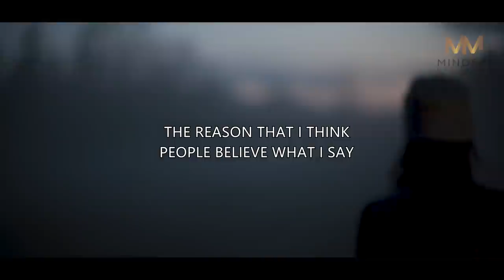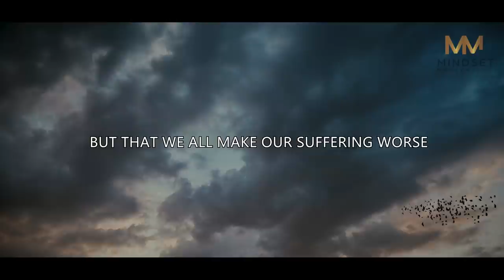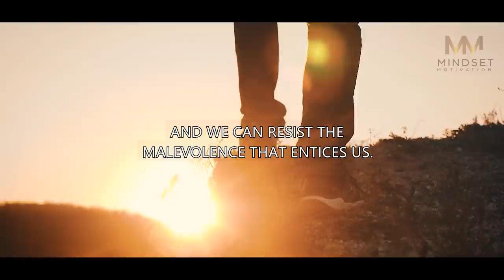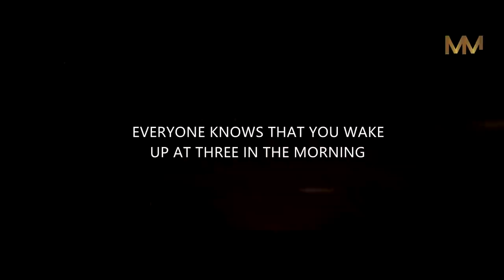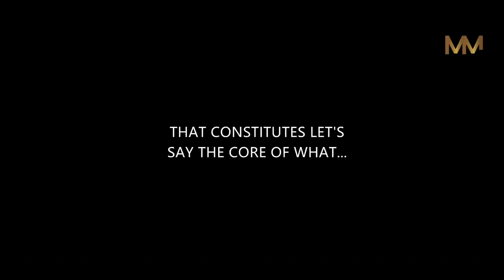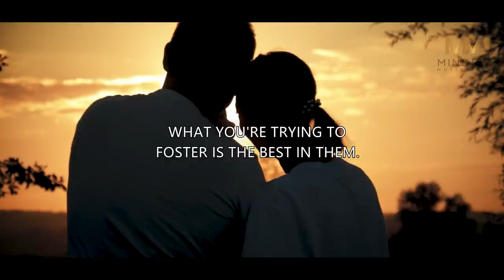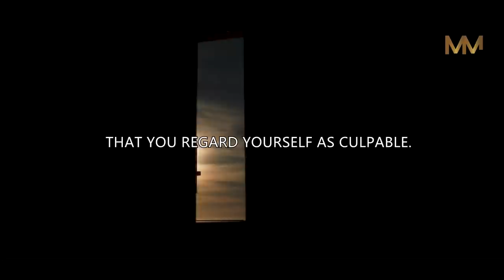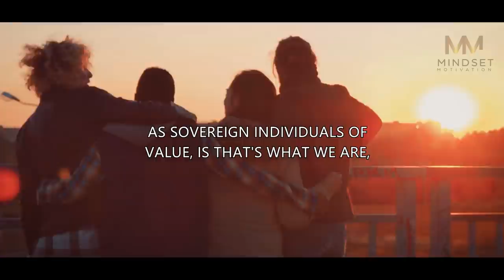It Always Paid Off | Jordan Peterson's Best Life Advice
"Anything I actually did paid off... The net consequence over time was nothing but good."

Who is Jordan Peterson? Jordan Peterson is a psychology professor at the University of Toronto, a widely cited scholar of personality, and the author of what’s currently the No. 1 best-selling nonfiction book on Amazon.

THE VIDEO WAS FULLY EDITED AND CAPTIONED BY US.

Background Music Licenced from: Soundstripe
All Video Footage Licenced Through: Videoblocks